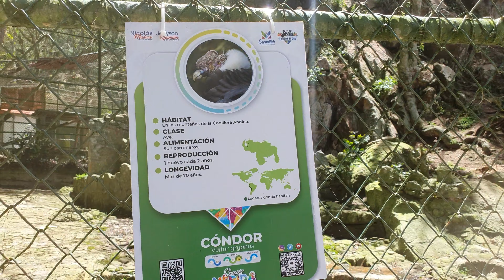Zoológico de Merida Venezuela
Visitamos el Zoológico de Merida Venezuela @parquezoologicomerida y disfrutamos de sus instalacion y diferentes actividades para disfrutar un excelente dia. venezuela tendencias maracaibo comida #2023